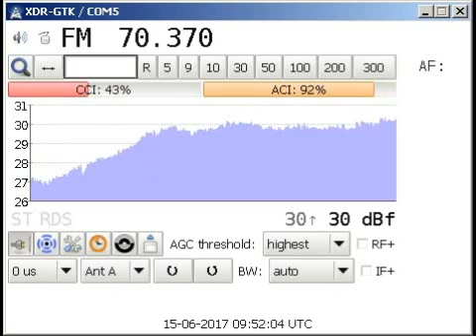Es Ekaterinburg 15/06/2017 UKR 70.37 Dnepr 1950km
UKR 70.37 Radio Emmanuil, Dnepr 1950km